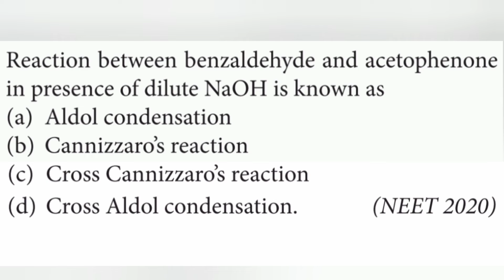Reaction between benzaldehyde and acetophenone in presence of dilute NaOH is known as